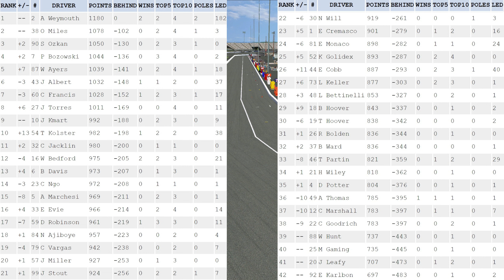NR2003 - ERR Offline League - 2003 Busch Series - Richmond (Race 9/33)